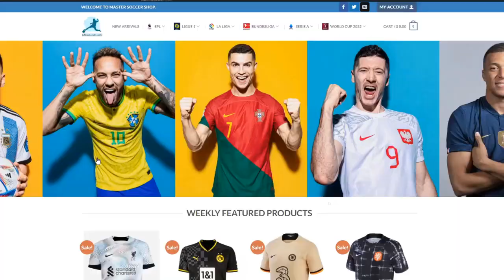Bayern München vs Manchester City 1-2 - Club Friendly | All Goals Highlights - 2023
Bayern Munich Manchester City James McAtee Goal Mathys Tel Aymeric Laporte

Bayern München - Manchester City | International Friendly 2023 | Highlights and Goals | Match Highlights

- This video is a gameplay of the Game (eFootball Pes21).
- All content posted on this Channel has 100% rights to it! Don't copy, be creative and do your job the best way possible. Thank you very much in advance!

Bayern München vs Manchester City Live stream International Friendly 2023
International Friendly 2023 live match today
Bayern München vs Manchester City live stream watch along
Manchester City vs Bayern München live en Vivo
Bayern München vs Manchester City streaming
Bayern München vs Manchester City  International Friendly 2023 live match

live streaming bayern münchen vs manchester city malam ini

Bayern München vs Manchester City All Gоals Extеndеd Hіghlіghts 2023
Manchester City vs Bayern München All Gоals Extеndеd Hіghlіghts 2023